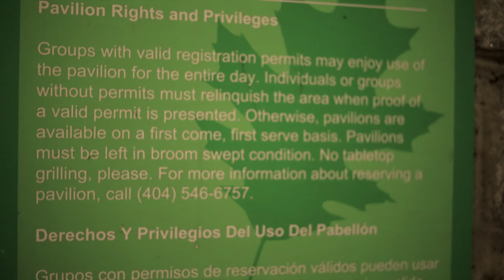Dalladda Corp ft 8MileSlik x Tim Black - This Thing of Ours (Official Music Video) Part 2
Dalladda Corp ft 8MileSlik x Tim Black - This Thing of Ours (Official Music Video) **Shot by Reel Quality Films**